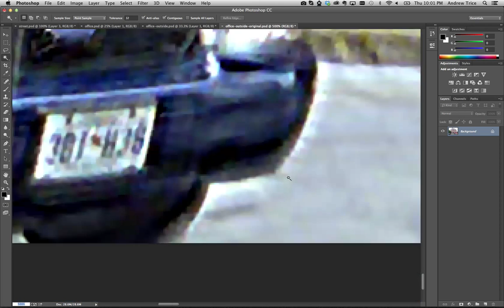Photoshop CC Camera Shake Reduction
Demonstrating the Camera Shake Reduction feature that is new in Photoshop CC, which will be available in June!